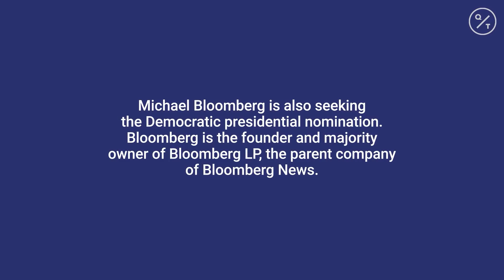Biden Gets Pranked by "Recently Divorced" Comedian Asking for Advice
A prankster at a community event in North Liberty, Iowa got a snarky response when he asked Joe Biden for advice about his recent divorce.

The man, part of the Good Liars comedy troupe, asked “My wife recently left me. She’s divorcing me. What can I do to get her back?” and demanded Biden answer him then and there.

Biden responded, "I'm beginning to see why your wife left you," before the Iowa crowd told the man to sit down and Biden continued his speech.